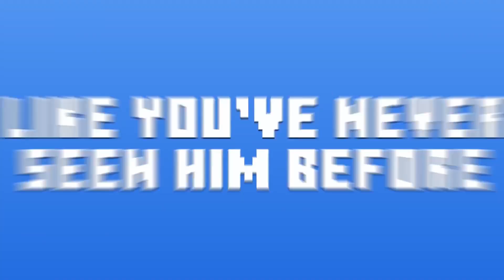Minecraft | Sonic the Hedgehog Official Release Trailer I PS4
Celebrate thirty years of Sonic with this fast-paced Minecraft DLC. Dash through this 3D runner filled with iconic locations, familiar foes and the blockiest rings you'll ever see.